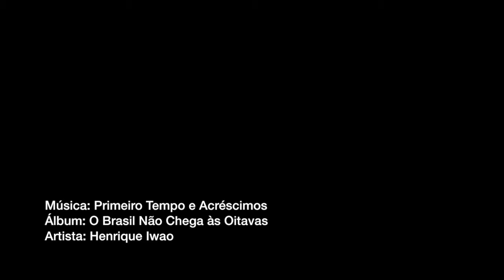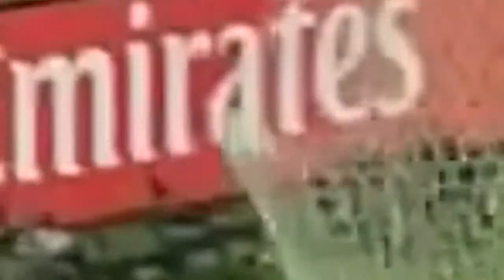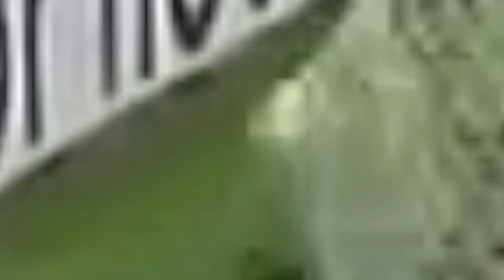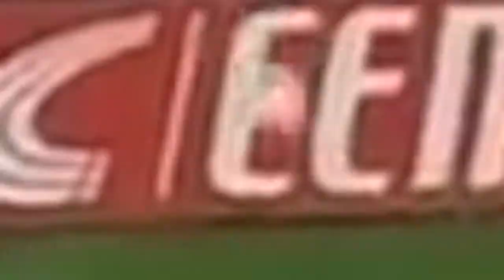Henrique Iwao: Primeiro Tempo e Acréscimos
Videoclipe para um trecho da música "Primeiro Tempo e Acréscimos", de Henrique Iwao, lançado no álbum "O Brasil Não Chega às Oitavas", Seminal Records #001.

Videoclip for an exceprt of a song, by Henrique Iwao, available in the album  "O Brasil Não Chega às Oitavas", Seminal Records #001 (Brazil will not reach the round of 16).